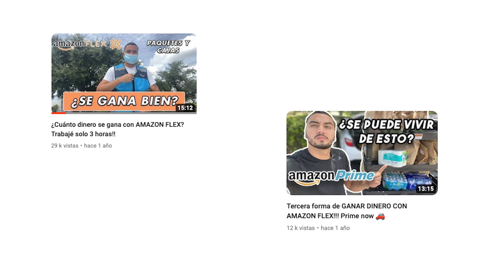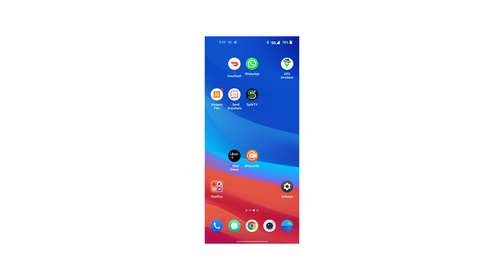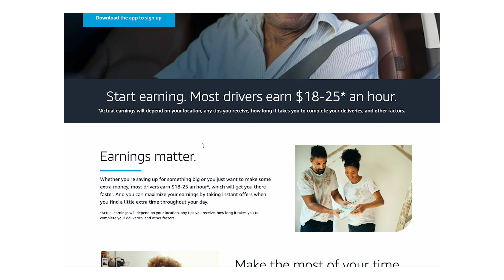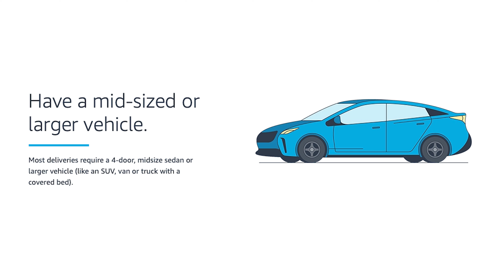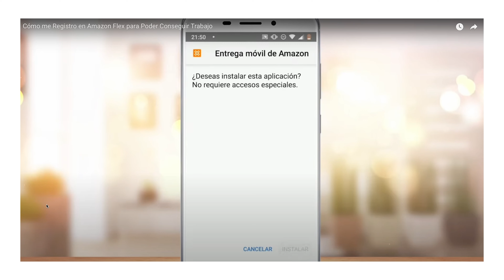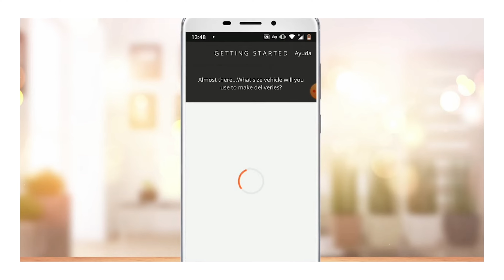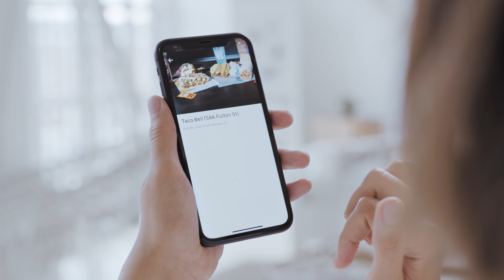Cómo abrir una cuenta de Amazon Flex? Requisitos para Trabajar 📦🇺🇸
El día de hoy les hago un video sobre como abrir una cuenta de Amazon Flex para empezar a trabajar y ganar dinero! Te doy los requisitos mas importantes, te explico un poco mi experiencia y les doy mi opinión!! Espero que les sirva

Partes:

00:00 Intro y contexto
01:20 Descargar la aplicación
01:53 Crear una cuenta
02:25 Ciudades disponibles para trabajar
03:22 Requisitos para empezar a trabajar
08:10 Soporte de Amazon
09:08 Certificado para entregar Alcohol
10:00 App de Amazon Flex
11:22 Conclusion

Gracias :)